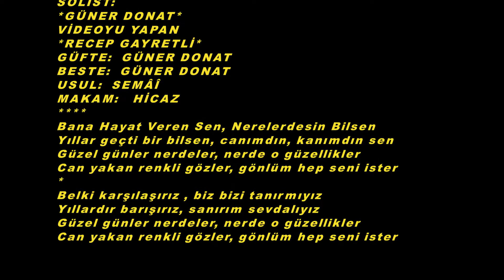Güner DONAT-Bana Hayat Veren Sen Nerelerdesin Bilsen (HİCAZ)R.G.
SOLİST:
*GÜNER DONAT*
VİDEOYU YAPAN
*RECEP GAYRETLİ*
GÜFTE:  GÜNER DONAT
BESTE:  GÜNER DONAT
USUL:  SEMÂÎ
MAKAM:   HİCAZ
Bana Hayat Veren Sen, Nerelerdesin Bilsen
Yıllar geçti bir bilsen, canımdın, kanımdın sen
Güzel günler nerdeler, nerde o güzellikler
Can yakan renkli gözler, gönlüm hep seni ister
Belki karşılaşırız , biz bizi tanırmıyız
Yıllardır barışırız, sanırım sevdalıyız